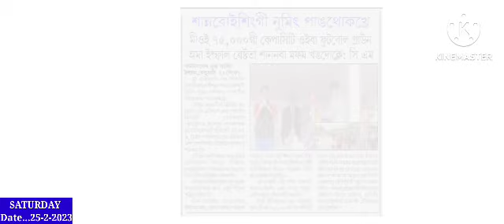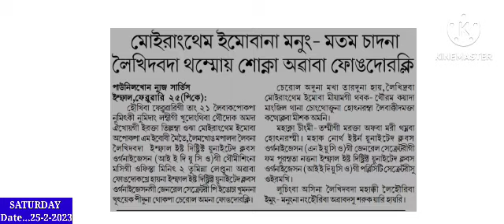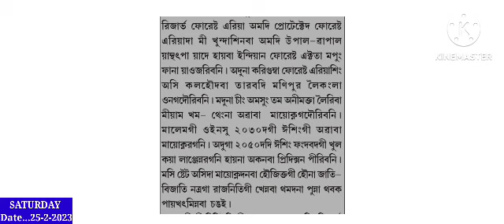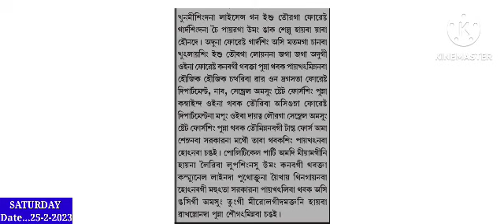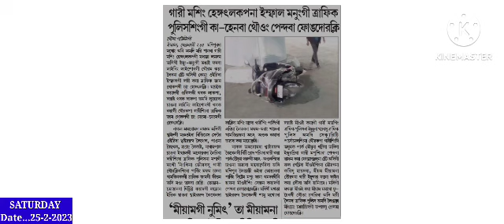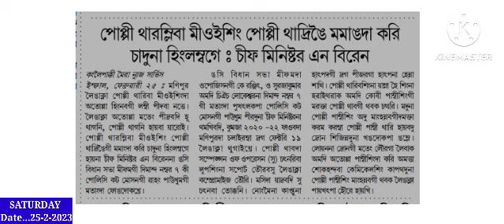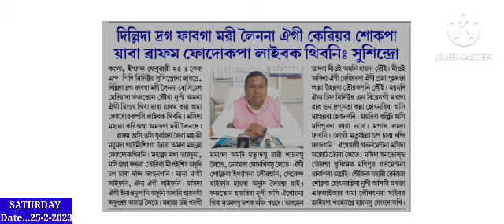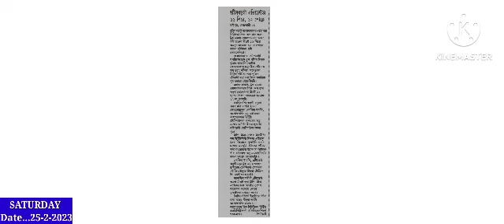Mioi Lisng 75 gi capacity oiba football ground 1 I/W ta sanaba mfm khngdokle : CM